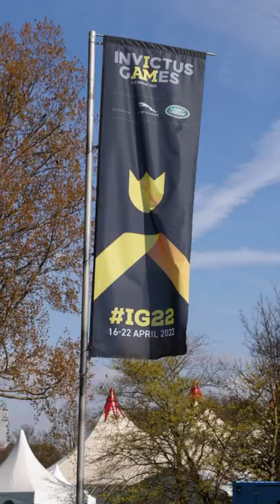Invictus Games The Hague | Top 3 Moments of the Week with JJ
Check out JJ Chalmers top 3 moments from Invictus Games The Hague 22